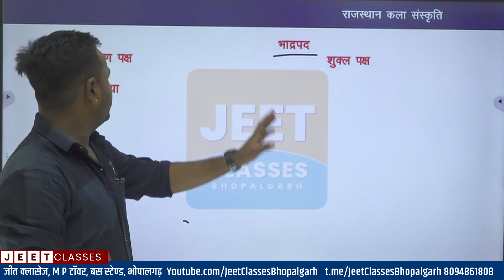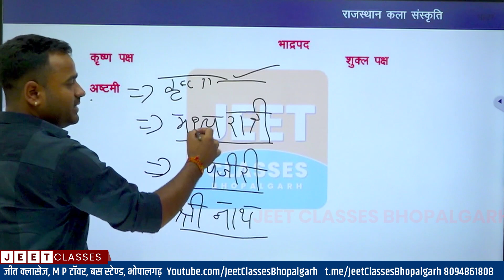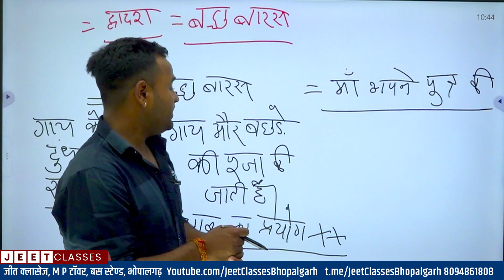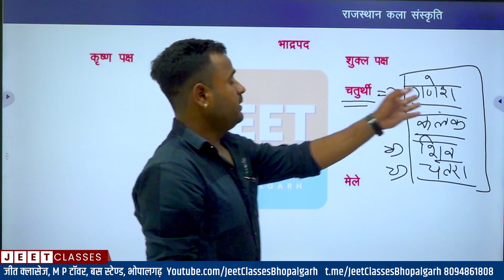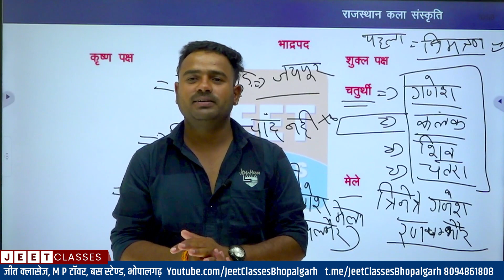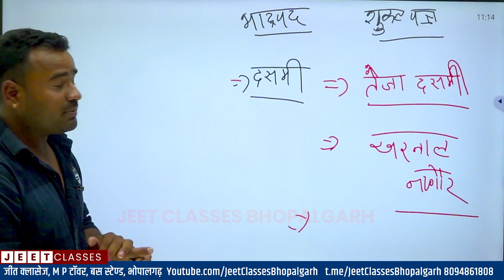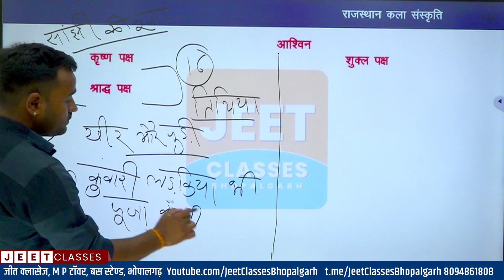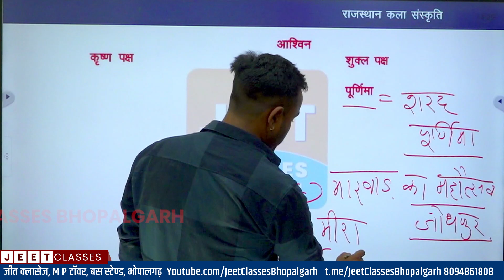EP-2 राजस्थान के त्योहार व मेले - 2 | राजस्थान कला व संस्कृति | Raj. Art & Culture By Rakesh Sir